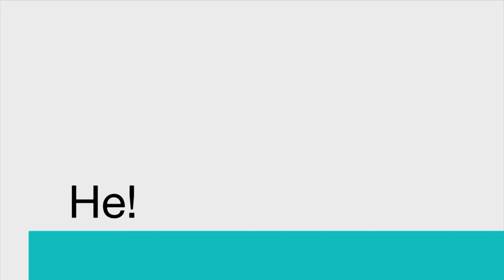Ігор Балинський про заповіді Школи журналістики УКУ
Керівник Школи журналістики Українського католицького університету Ігор Балинський називає принципи, на яких тримається ефективна журналістська освіта.  Більше інформації для вступників
Інші аргументи: